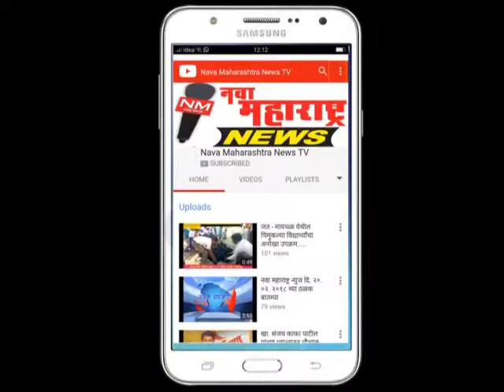सांगली : अखिल भारतीय किसान सभेतर्फे सांगली कोल्हापूर दिंडी :नवा महाराष्ट्र न्यूज